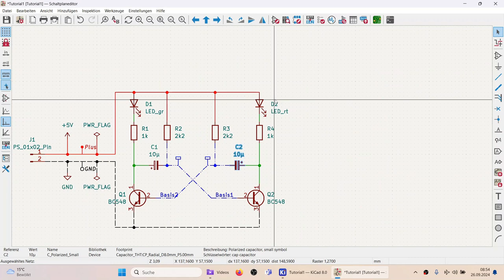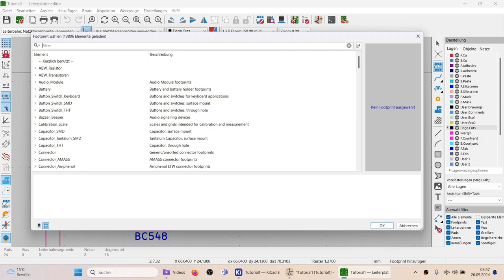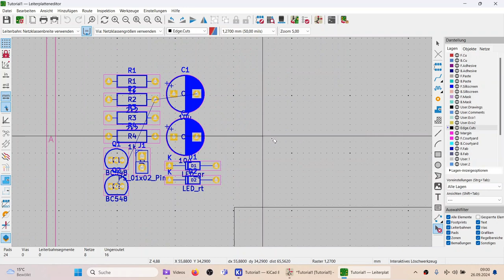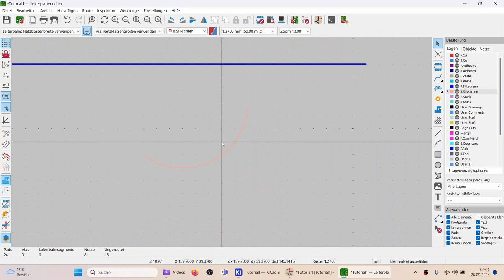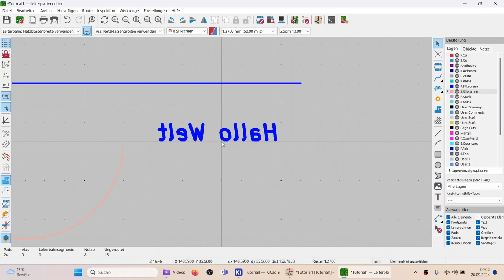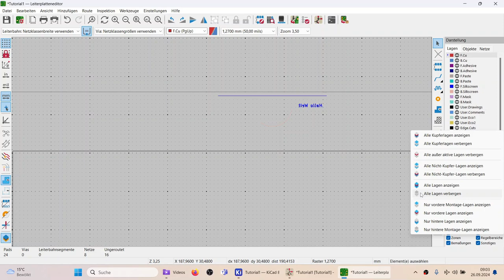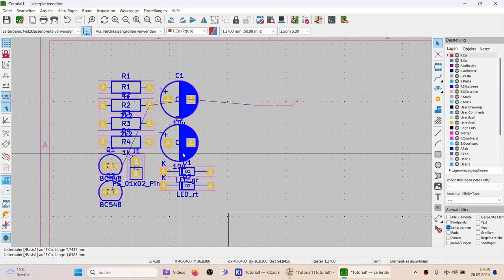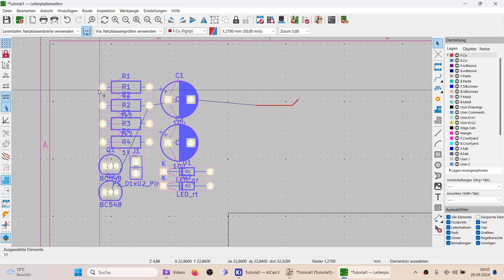KiCAD8 Teil 13 Leiterplatteneditor weitere Schritte